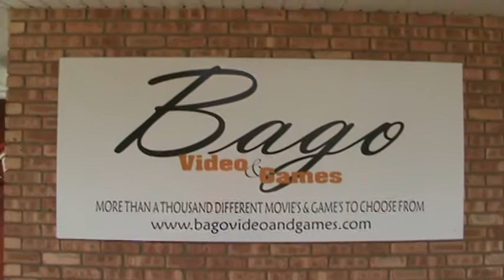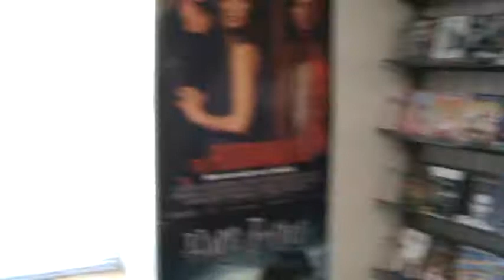BAGO Video and Games Tour Winnebago Illinois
Tour of the video store in 102 N. Elida  Winnebago Illinois. Stop by and check it out!!